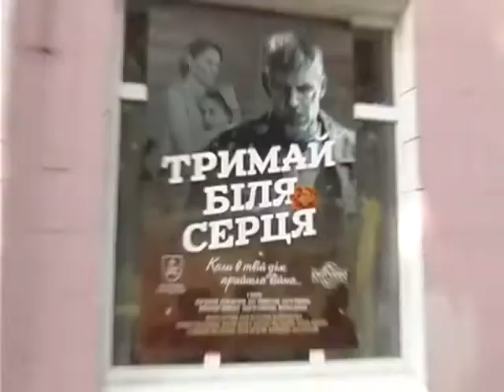ТЕТІЇВ ДЕНЬ НЕЗАЛЕЖНОСТІ